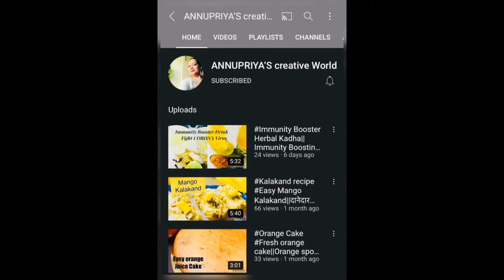frozen paneer cutlets paneer cutlets recipe Easy starter😊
Hello everyone
Today I m going to share,How to make easy Frozen  paneer cutlets,a quick and easy to make paneer stater for your family,friends and love ones.
Paneer cutlets for the best ever crispy on the outside and soft on the inside cutlets.

Ingredients
Paneer
Corn flour
Bread crumbs
Cornflakes
Maida
Water
Harbe
Oregano